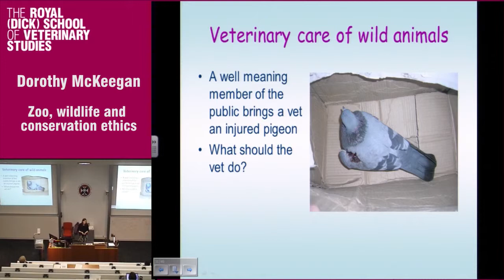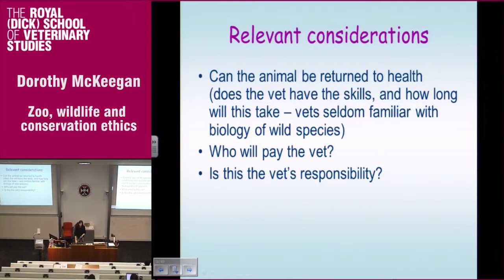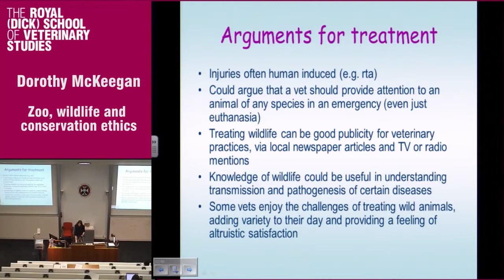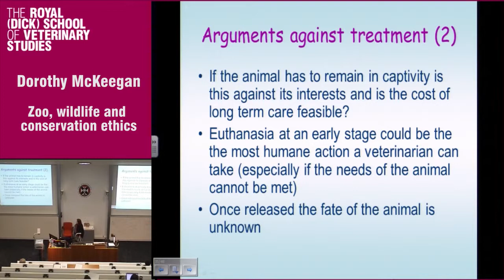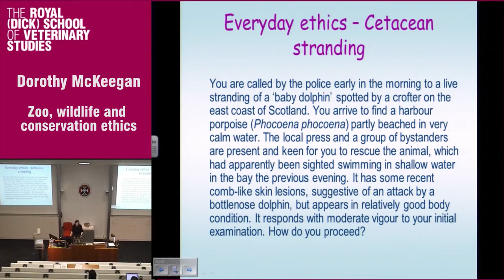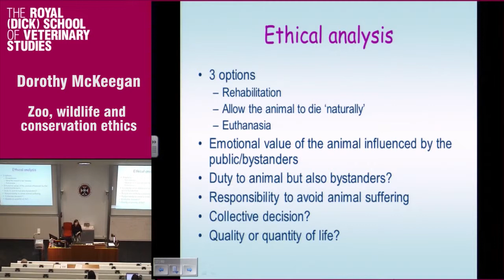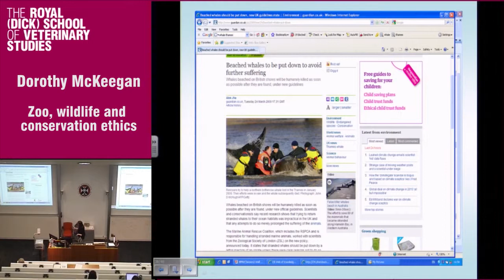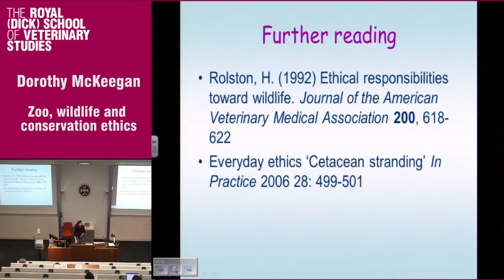Dorothy McKeegan - Zoo, wildlife and conservation ethics - part 3 - Dick Vet Animal Welfare Season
Part three of Dorothy McKeegan's talk on 'Zoo, Wildlife and conservation ethics' at the Dick Vet. Dorothy will talk about Zoo ethics, environmental ethics  and look at the practical question of whether vets have a duty to treat animals.